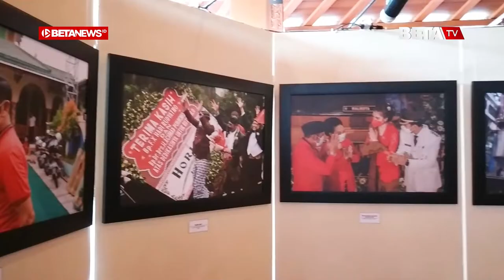Gibran Resmikan Pameran Fotografi Perjalanan Hidup FX Hadi Rudyatmo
BETANEWS.ID, SOLO – Wali Kota Solo, Gibran Rakabuming Raka membuka secara resmi Pameran Foto 44 Tahun Perjalanan Sang Akar dalam Bingkai Fotografi di Pendopo Pucang Sawit, Rabu (10/11/2021). Dalam acara tersebut, hadir juga Wakil Wali Kota Solo, Teguh Prakosa serta jajaran Forum Koordinasi Pimpinan Daerah (Forkopimda) Kota Solo.

Pameran fotografi perjalanan hidup Fransiskus Xaverius Hadi Rudyatmo ini memamerkan foto dari masa kecil hingga menjadi Wali kota Surakarta 2012 lalu.